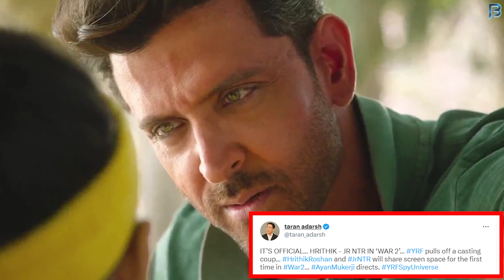Hrithik Vs NTR | War 2 | Jr NTR | Hrithik Roshan | Tiger Shroff | Ayan Mukerji | YRF SPY Universe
South Biggest And Most People Favorite Star Jr.NTR Join Hrithik Roshan For War 2